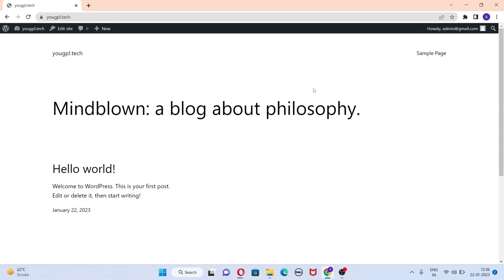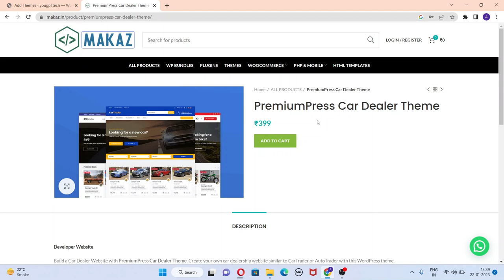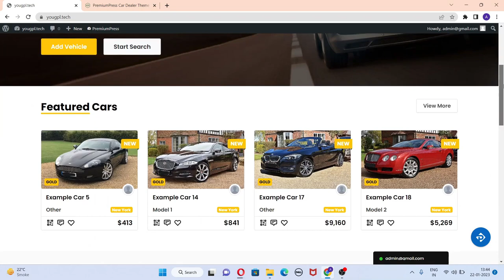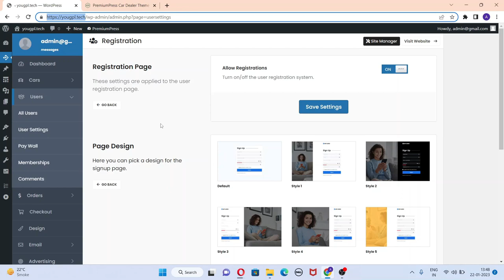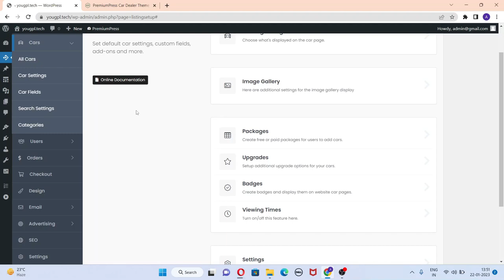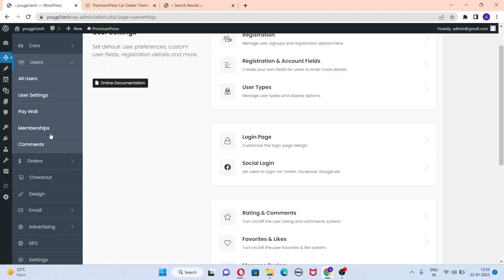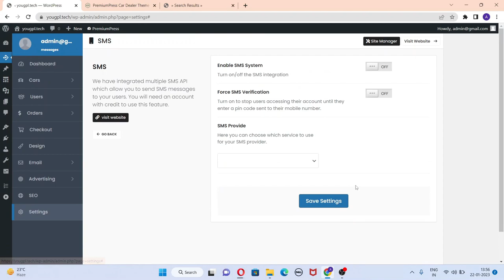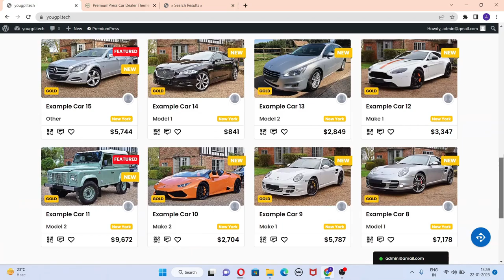How to Make a Car Dealership Website | Car Listing Website Using WordPress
Build a Car Dealer Website with PremiumPress Car Dealer Theme. Create your own car dealership website similar to CarTrader or AutoTrader with this WordPress theme.

Your car dealership website will be fully responsive and look beautiful on all user devices.
See nearby cars with distance from their current location. Zipcode, postal code searchs all included.
15+ languages with .po files includes for faster setup and easy website translation.
Manage all your cars via the admin area. Turn on/off admin approval. Update user details, help them add photos etc. It’s quick and easy.